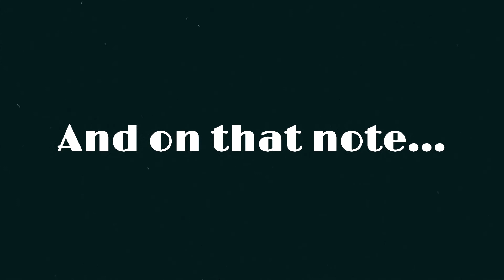WARZONE + FALL GUYS - TWITCH STREAM HIGHLIGHTS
Second round of Twitch stream highlights! Got up to some Fall Guys and Warzone in this video!